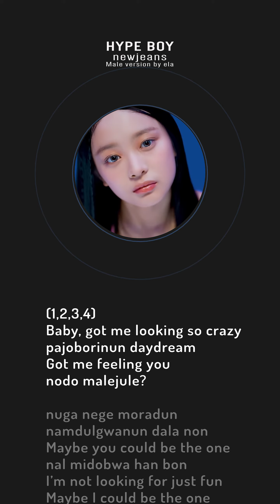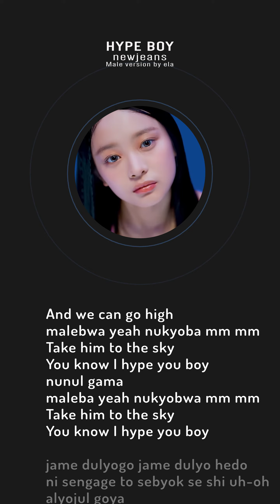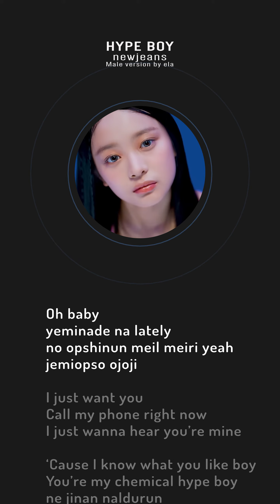MALE VERSION | NewJeans - Hype Boy (+ EASY LYRICS)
- FAQ;